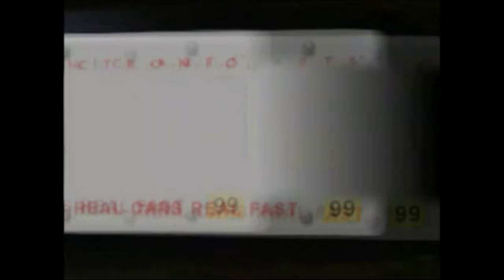01 - Brennender Asphalt - Intro und Karrierebeginn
Mit EAX ;-)

Software:
Audiobearbeitung mit Audacity,
Encodiere mit StaxRip (nvenc, Rigaya)